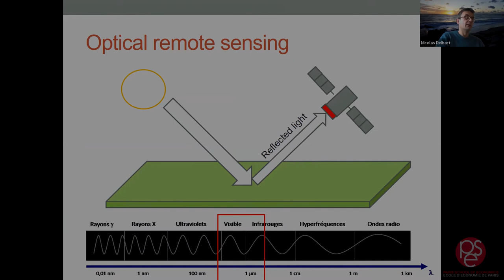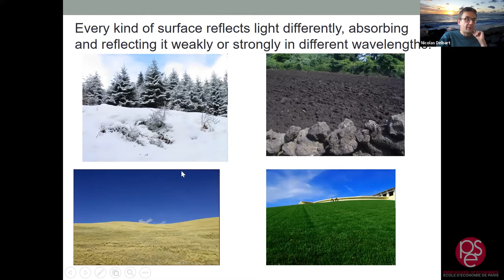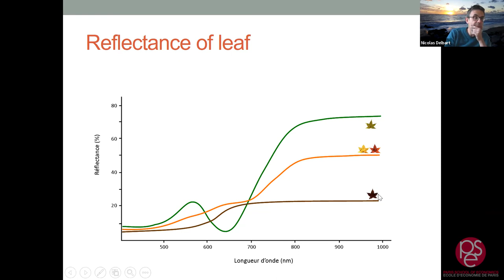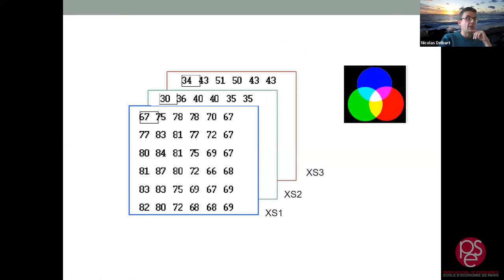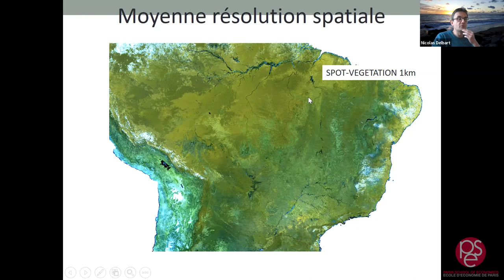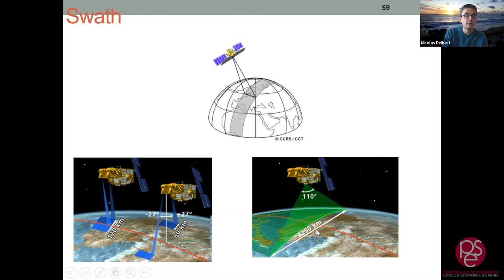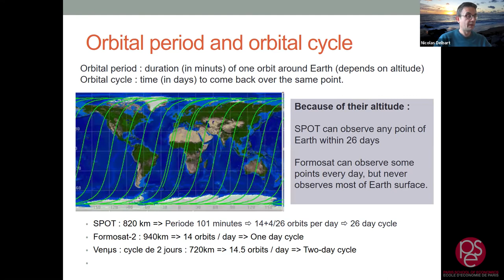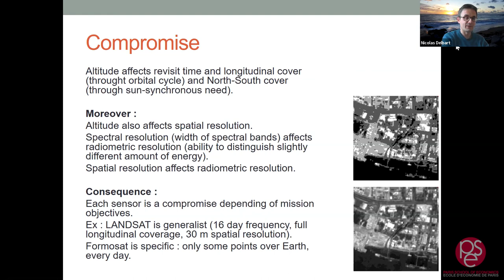Remote sensing: from the physics to the environmental data (2/6)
On May 6, 2021, PSE - Paris School of Economics organized an online workshop on the theme of remote sensing. The second session was held by Nicolas Delbart (Université de Paris).